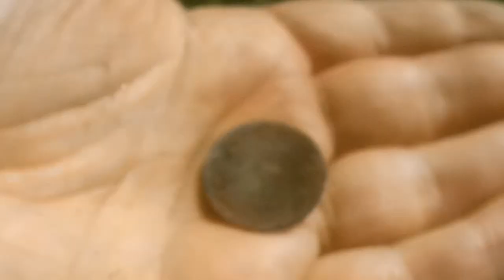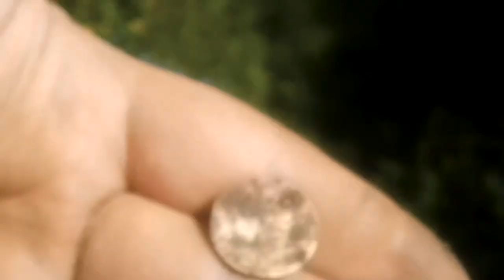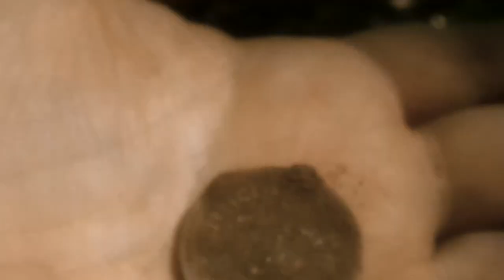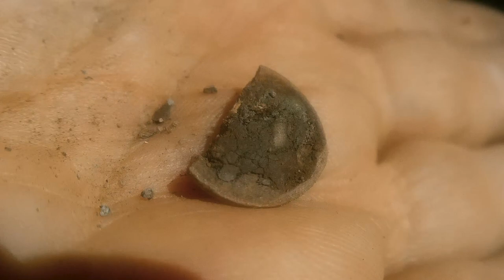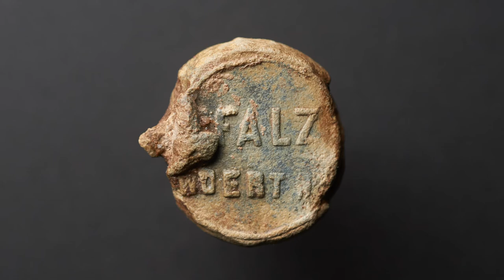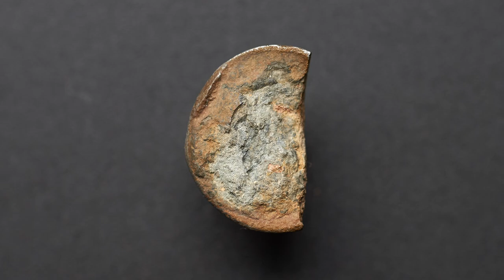Welcome to Paradise! Relic Hunt In Metal Detecting Heaven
Metal detecting adventure on slopes, paths and a forest, with some amazing finds! The beautiful looking area was "closed" for people due to fallen trees after a storm. Because I "don't mind" uprooted trees, this was a nice opportunity to "sneak in" on a Sunday and have the whole place for myself.

I began on a slope, then switched to a path and ended up in a small forest patch. The place looked partially like paradise. If metal detecting heaven exists, it must be looking similar.

I could find artifacts in almost all areas. The finds were interesting, with some highlights. For example I was very happy about the 1700's shoe buckle, the Arabic pendant/necklace jewelry, but also the French Napoleonic button and some other things.

I hope you enjoyed this adventure.

TABLE OF CONTENTS
00:00 - Welcome to paradise!
00:35 - Short detecting of a slope
04:27 - Investigation of an old path, in a quiet valley
12:46 - Extracted layer of soil, the opportunity!
22:04 - Return and discovery of a small, interesting section
25:20 - Metal detecting of the path continues...
37:02 - Excursion into the forest, with nice finds!
58:13 - Back on path, with awesome relics!
1:08:25 - Slideshow with all relics found that day